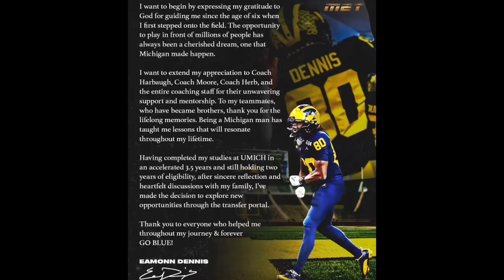Latest on Greg Scruggs, Michigan WR Enters Portal, Michigan Coaches Talk Pre Spring Football & More!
In this video I go over the latest on Greg Scruggs following his OWI arrest, plus a Michigan WR enters the transfer portal, Michigan DC and OC talk to the media pre spring football, recruiting news and more!! If you guys have any questions or thoughts, make sure to leave them in the comment section below. Go Blue!!

The latest news and updates on Michigan football and recruiting.